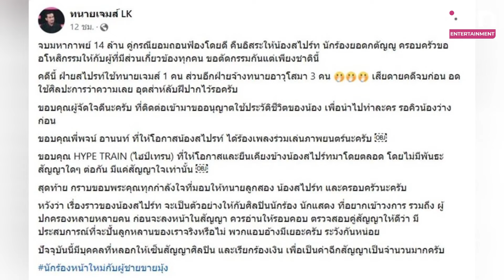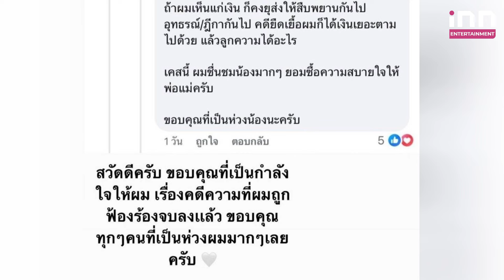“สไปร์ท” โล่ง! คดีจบแล้ว เผยต้นสังกัดถอนฟ้อง 14ล้านบาท | iNN Entertainment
ก่อนหน้านี้ตกเป็นประเด็นใหญ่ สำหรับนักร้องแรปเปอร์หนุ่ม “สไปร์ท ศุกลวัฒน์” ที่ถูกต้นสังกัดเก่าฟ้องเรียกค่าเสียหายจำนวน 14 ล้านบาท โดยอ้างว่าอีกฝ่ายทำผิดสัญญาว่าจ้าง หลังคุณพ่อของน้อง “สไปร์ท” ยกเลิกสัญญาไปแล้วก็ตาม จนกลายเป็นเรื่องราวที่สังคมให้ความสนใจ